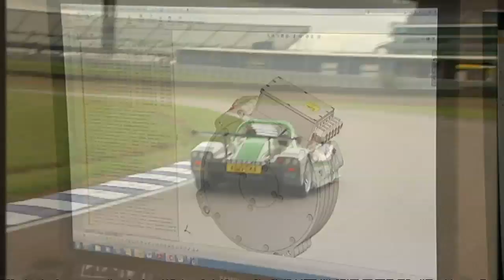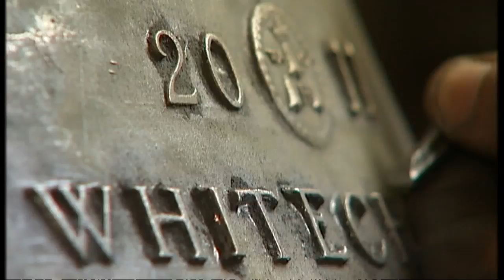Manufacturing Britain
Business Correspondent Sarah Smith assessed Britain's prospects for a new manufacturing age.